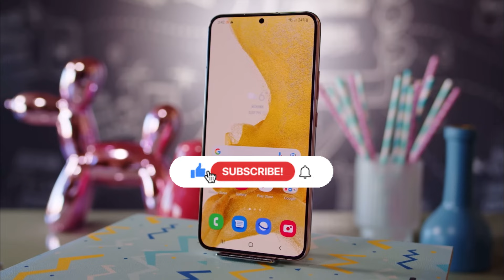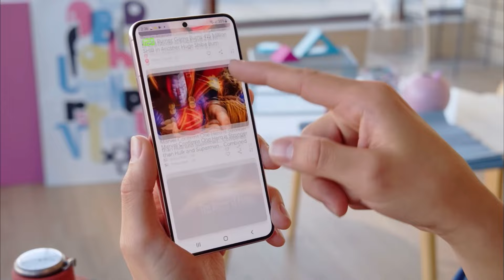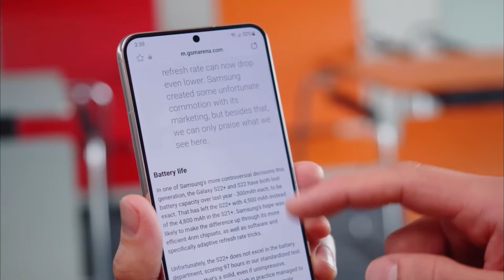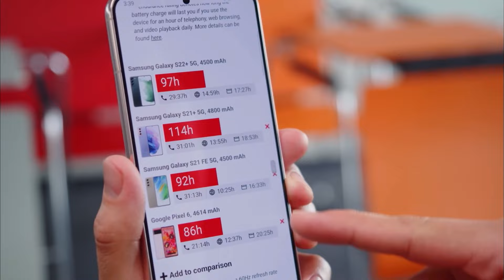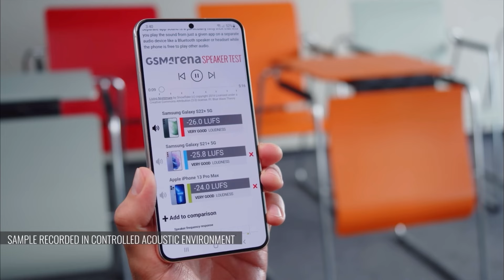Samsung Galaxy S22 Plus en 2024 ¿Aún Vale la Pena?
► ¡Sígueme!